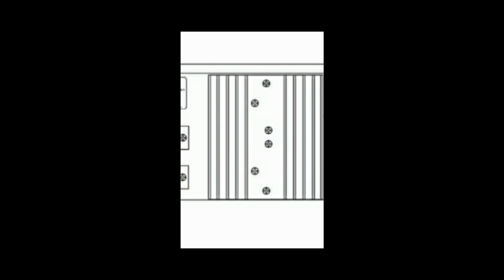AHUJA SSB 120DP তে কী কী চলবে তার বিবরণ | DJ Sound Bankura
আপনাদের যদি কোণো প্রশ্ন থাকে কমেন্ট এ লিখুন ।
Presented by - Arun Mallick 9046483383
SPEAKER ER SOMONDHE PURO JANTE HOLE VIDEO TI DEKHUN

AHUJA AMPLIFIER SSA250M

AHUJA UBA 500M 500W

Ahuja Amplifier SSA5000EM

AHUJA AMPLIFIER SSB120DP

Ahuja Speaker 50Watts Outdoor/Indoor Speaker

Ahuja AUD-59 XLR PA Microphone

Ahuja ADM 411 Wired Microphone

Ahuja DGN PA Microphone Stand
by Ahuja

Medha D.J. Plus Professional 160 Watt Power Amplifier

MIXER:-

Stranger SM6 6-channel Stereo Echo Audio Mixer

Stranger SXR6 Analog Mixing Console